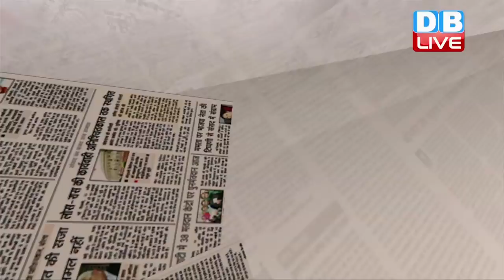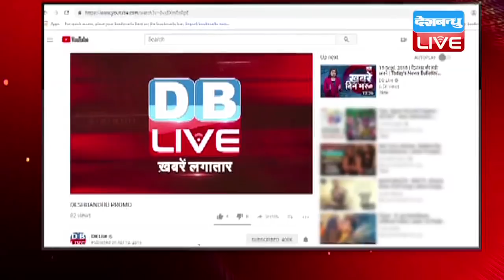किसानों-जाटों को साधने की कोशिश | Why Sir Chhotu Ram matters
ऐसे तो प्रधानमंत्री नरेन्द्र मोदी हमेशा ही चुनावी अंदाज में रहते हैं और उनके हर बयान, हर फैसले, हर रैली, हर दौरे से लगता है कि ये चुनाव की तैयारी है। पिछले चार-साढ़े चार सालों में देश के सूबों में हुए विधानसभा चुनावों में उन्होंने भाजपा के पक्ष में ताबड़तोड़ रैलियां और सभाएं कीं, यहां तक कि उपचुनाव में भी जोर आजमाइश कर ली। देश ने इससे पहले किसी प्रधानमंत्री को विधानसभा चुनावों के लिए इस कदर प्रचार में जुटे नहीं देखा। और अब एक बार फिर पांच राज्यों में विधानसभा चुनावों की घोषणा हो गई है, फिर इसके बाद आम चुनाव भी आ ही जाएंगे।